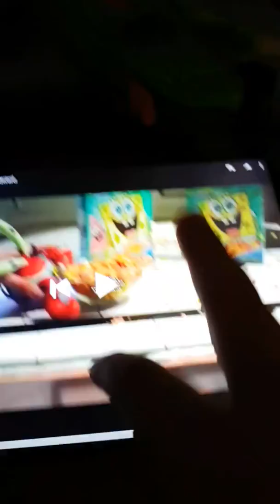Have a bowl mr. Squidward 1 and 2 volume warning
If you're wearing headphones turn your volume down